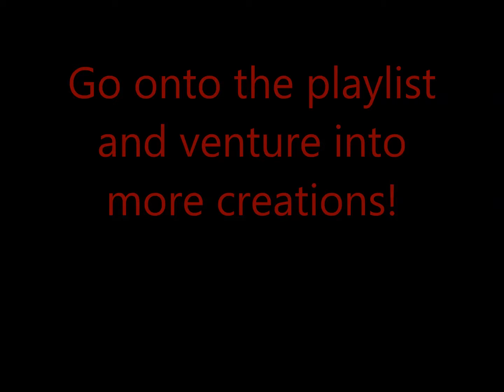Spore Meni Series Finale !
The sad ending to my spore mini series. Be sure to comment for another mini series of your choice !